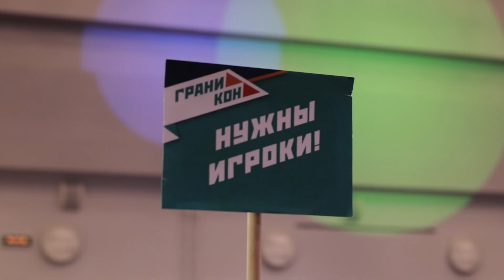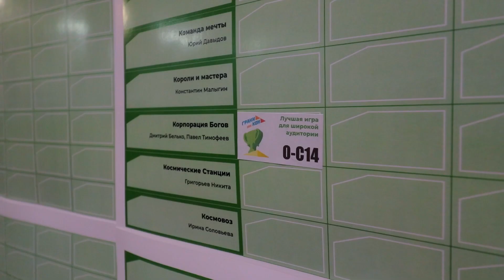Граникон'23. Визитка конвента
Короткий ролик о том, как прошёл Граникон'23.